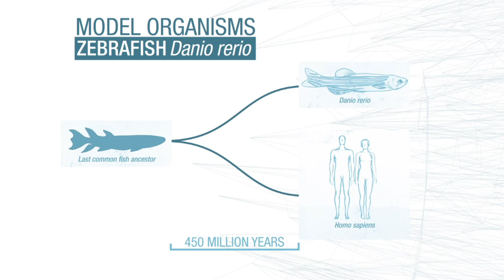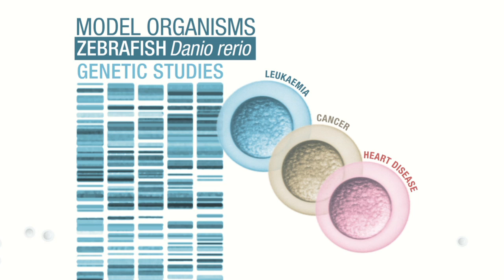Zebrafish: a primer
How Danio rerio has become an invaluable aid in the study of human disease.   Despite last sharing a common ancestor with humans around 450 million years ago, zebrafish are biologically quite similar to us. Indeed, eighty-four per cent of genes known to be associated with human disease have a zebrafish counterpart.